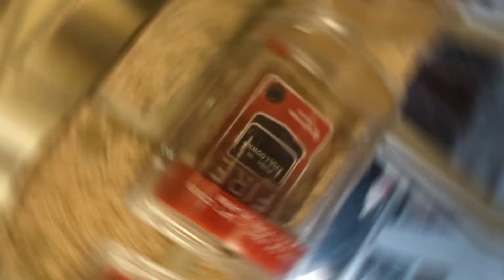The new channel intro